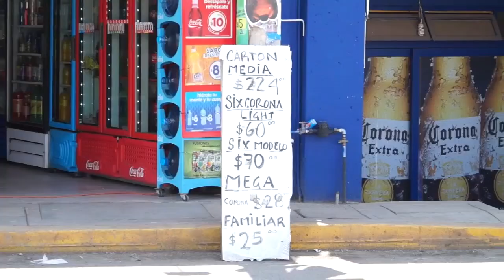Buscan castigar con mano dura la venta de bebidas alcohólicas a menores de edad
Buscan diputados del PAN, castigar con mano dura la venta de bebidas alcohólicas a menores de edad